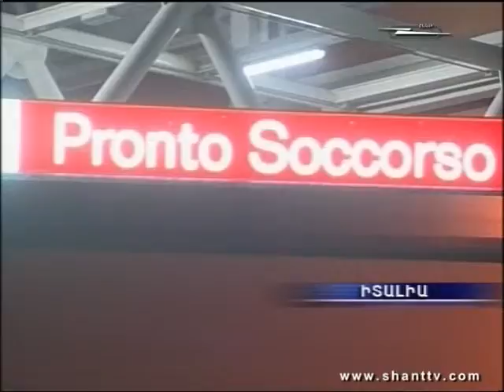Sport news 06 09 2010